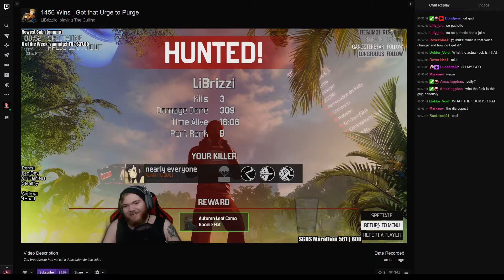what else are you gonna do with two dynamite??